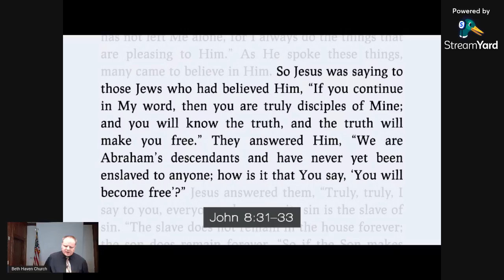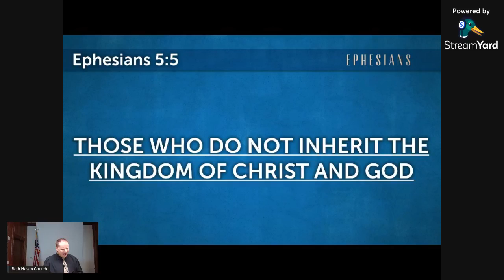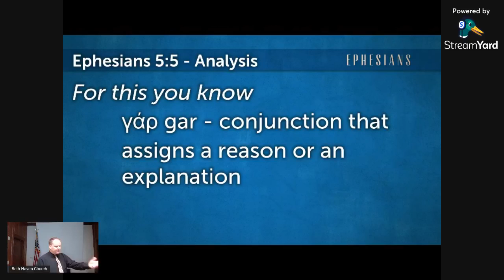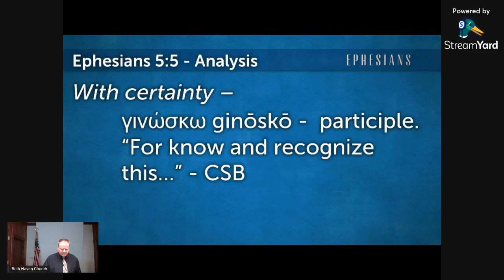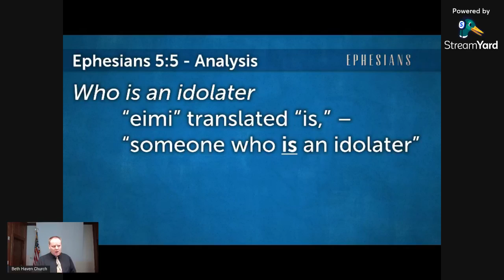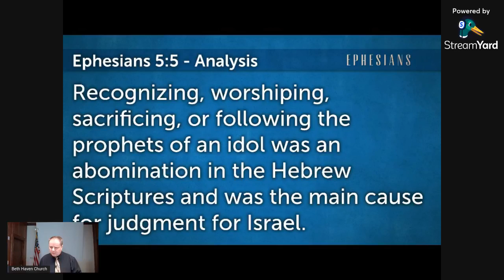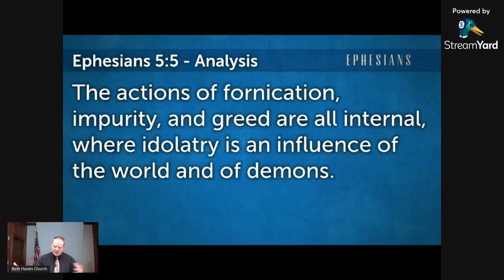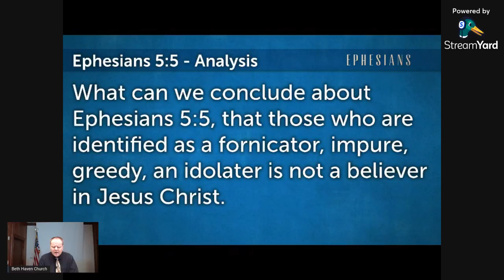Ephesians 5:5, part 1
Who does not have an inheritance in the kingdom of Christ and God?